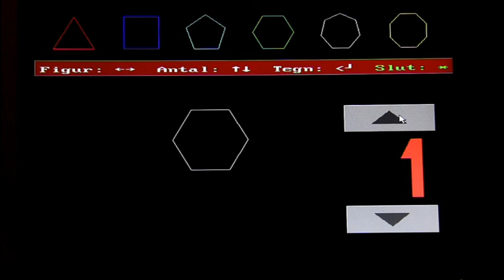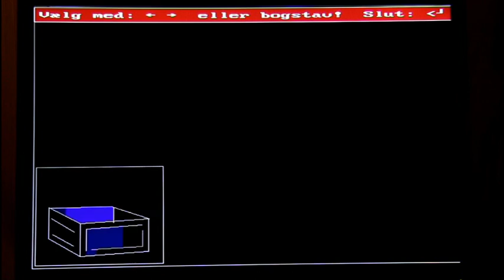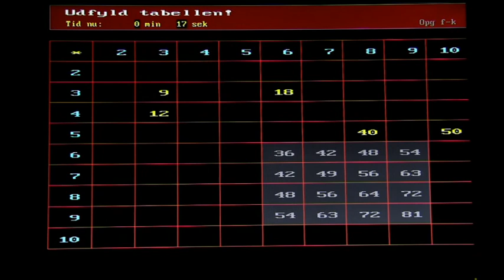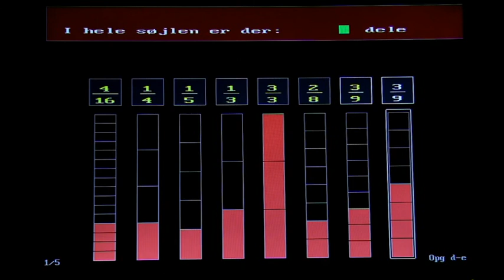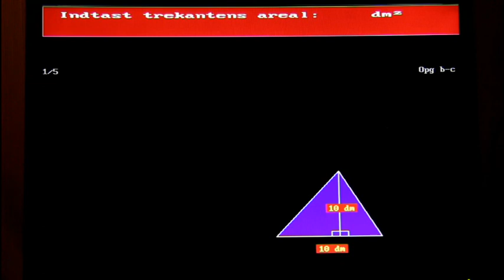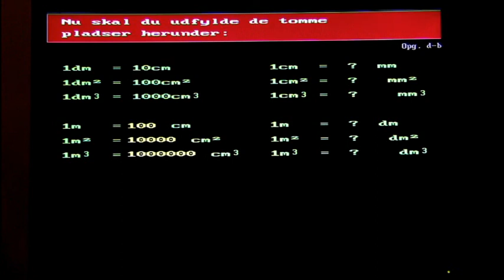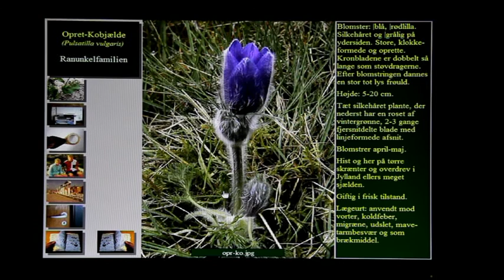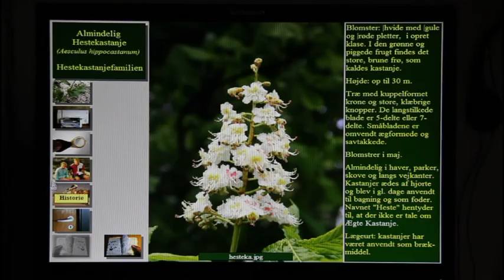Programmer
En kort gennemgang af undervisningsprogrammer, som er lavet af Gunnar Lund.
Indskolingsdisketten, Dialog, Dansk-Buketten, Engelsk-Buketten, Datastøttet Matematik, Nøddeknækkeren og Flora Digitalis.